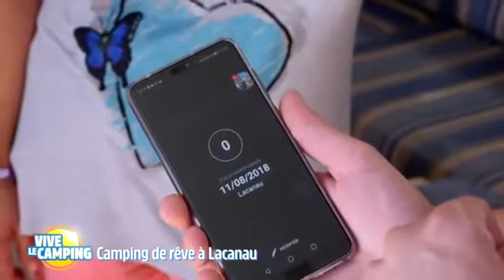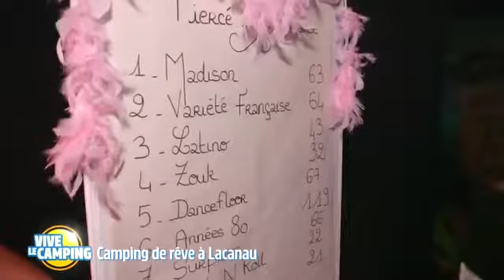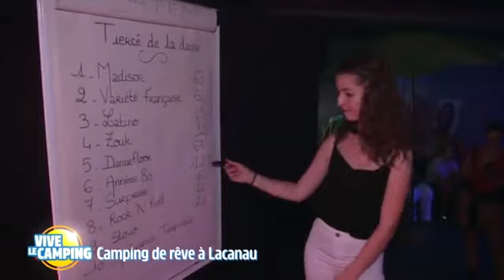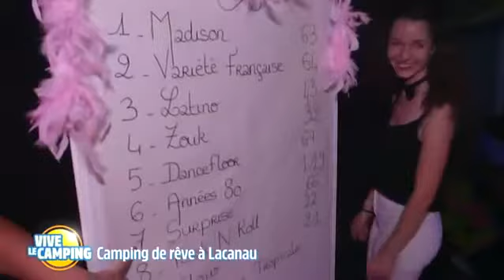DOCUMENTAIRE-REPORTAGE: VIVE LE CAMPING, camping de rêve a Lacanau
Reportage sur l'été 2018 dans un camping a Lacanau (émission diffusée sur 6ter)